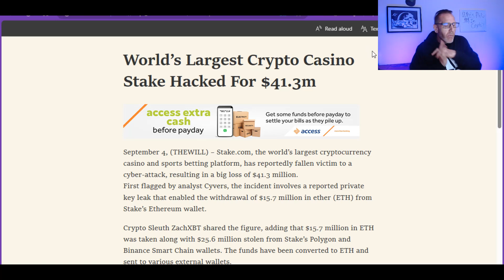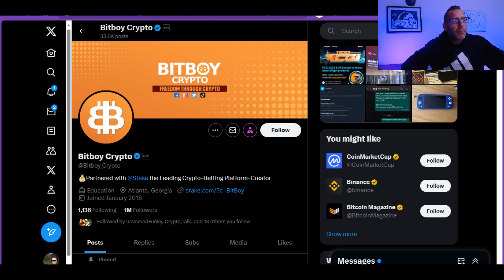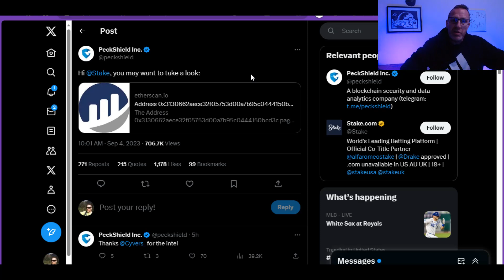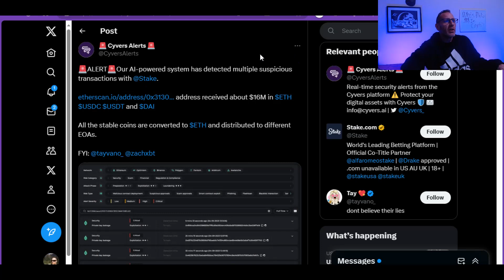STAKE HACKED HUGE DISASTER OF A MESS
XDC now featured on this channel, thank you to viewers who voted!

BRICS WILL NOT BE USING XRP XRPL, can we stop with the hopium pumping

FEDNOW is live!

Pumps n Dumps...

Judge Torres split the baby and the crypto market rallied around the XRP based news.

CPI data came out with mixed results. Let's see how XLM and XRP reacted to the news.

FEDNOW has named the list of the first 57 approved providers and ancillaries for the FEDNOW system. There are NO CRYPTO companies listed as providers. Volante and Metalicus have been removed!

XRP and XLM holders will anxiously await Jerome Powell and the FED to release their minutes from the last FOMC meeting.

read://https_thewillnews.com/?url=https%3A%2F%2Fthewillnews.com%2Fworlds-largest-crypto-casino-stake-hacked-for-41-3m%2F

2023 will have so many big events for Stellar XLM and Ripple XRP.. With ETH and BTC dealing with gas fees, XLM and XRP don't have the same concern.